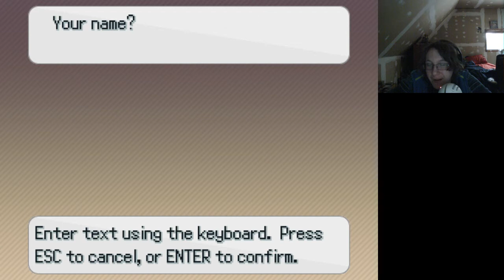The Cult of Darkrai!!! | Pokemon Insurgence (Part 1)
Pokémon? POKEMON!!! Let's do this!!! :D

You can get the song here!

Email For Sending Stuff To!!!

Steam Group!

Spreadshirt!